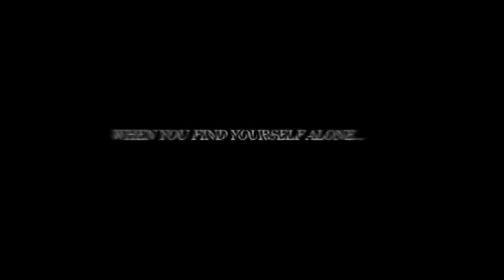The Unknown (Short Film) Official Trailer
Synopsis:
Steve wakes up to find himself in college past opening hours, but he soon finds out he is not alone.
Cast:
Steve - Louis Taylor
Ghost - Sophie Brown
Crew:
Producer - Louis Taylor
Camera Op/Sound Op/Editor/Writer/Producer/Director - Daniel Attrill
Daniel Attrill - @iamdanattrill
Louis Taylor - @iamlouistaylor
Dark Urban Entertainment - @duentertainment
Break The Chain Productions -  @BreakTheChain1
LouMan Entertainment - @LouManEnt
The Unknown - TheUnknown